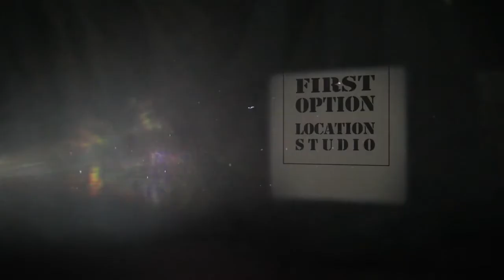Kem Cetinay | First Option Location Studio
Kem Cetinay (winner of Love Island 2017) gives us a little taster of what he and Chris Hughes have been up to here at First Option

Situated in a private courtyard in the heart of Shoreditch, First Option is a versatile 2000 sq ft converted Victorian zip and suspender factory that has served as a highly acclaimed hire location for over thirty years. The studio is designed specifically for film, TV and stills, but is also a great event space. First Option comprises a 1000 sq ft split level space adjoining a 500 sq ft bespoke kitchen together with a smaller 230 sq ft prep kitchen. Within the main studio space - accessible via a spiral staircase - is an additional 204 sq ft mezzanine with 30 ft of built in desks and work tops, ideal as a production office or as a storage/ holding area.

Both the studio space and the main kitchen have high pitched roofs, with exposed Scotts pine roof trusses and sanded wooden floors. Our fabulous main kitchen has marble and wooden work tops, along with many features designed specifically for shooting purposes; including a mobile island with built in hob, and a glass lighting balcony – great for lighting the kitchen from outside and therefore minimising the need for lighting cranes. The studio is ideal for shooting daylight and has an abundance of natural light from both the north and the south, but also can achieve almost full blackout.